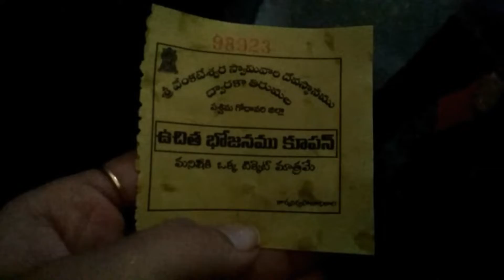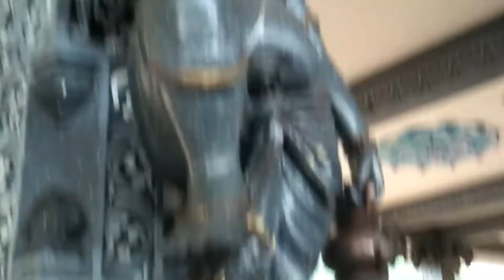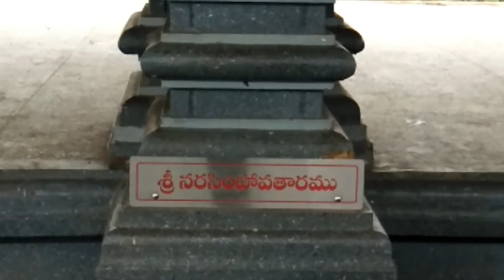*A Day In My Life* Dwaraka Tirumala(Chinna Tirupathi) Vlog👍👌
All Products Shown,mentioned In this video are bought by me unless otherwise mentioned.All thoughts expressed are my own.I use the products that I really love & I hope my videos help you in some way to find the solution of your beauty needs..